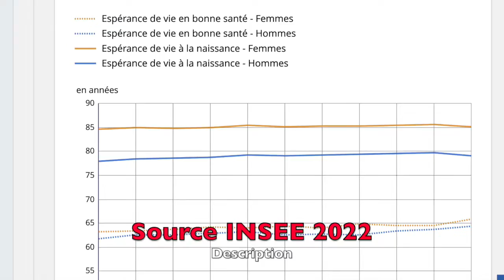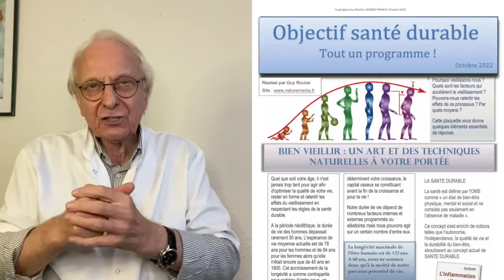Vidéo Mes conseils anti-âge et anti-arthrose après 60 ans par Guy Roulier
Objectif santé durable après 60 ans

Bonjour,
Dans cette vidéo je vous donne quelques clés pour vivre une vie en pleine santé, et ceci durablement, spécialement pour les plus de 60 ans.
Augmenter son espérance de vie en bonne santé peut et doit devenir une priorité pour tous.
Le chantier est immense, mais il faut commencer par donner un premier coup de pelle ! Je suis là pour vous aider, si vous avez la motivation et la volonté de prendre votre destin en mains.
Le flyer "Objectif santé durable pour les seniors" est disponible gratuitement sur mon site sur simple inscription. Il suffit de suivre le lien ci-dessous.
Guy Roulier